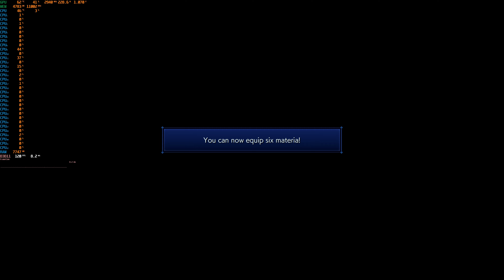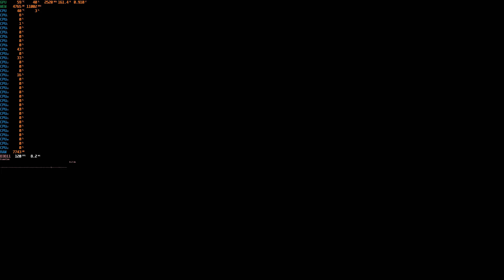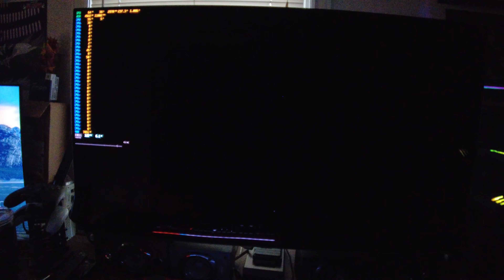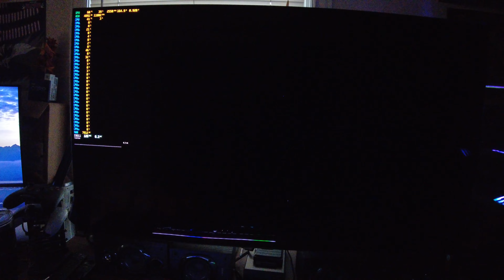13900KF RTX 4090 CRISIS CORE FINAL FANTASY VII REUNION 4K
What's up everybody I got another gameplay video for you guys today. This time we got some CRISIS CORE FINAL FANTASY VII REUNION. Going to do 4K on the main PC with a 13900KF and an RTX 4090. Going to play the game maxed out both screen and camera recorded.

Intro - 0:00-38
Settings - 0:39-1:01
Screen Recorded Gameplay - 1:02-7:30
Camera Recorded Gameplay - 7:31-14:06
Outro - 14:07-14:54

Specs:
RAM - 32 GB 6400mhz G.SKILL Trident Z5 RGB Series
CPU Cooler - EK Quantum Velocity 2 Block Custom Loop 420mm Radiator
Coolant - Go Chiller
GPU - MSI RTX 4090 Gaming Trio
SSD - 1TB WD_BLACK SN850
SSD2 - 4TB Samsung 970 QVO
PSU - EVGA SuperNOVA 1600 W
Case - Thermaltake Core P5 TG Ti
Keyboard - Corsair K100 RGB Optical